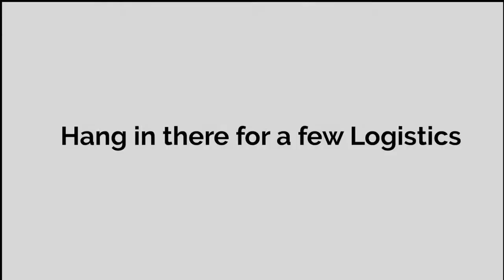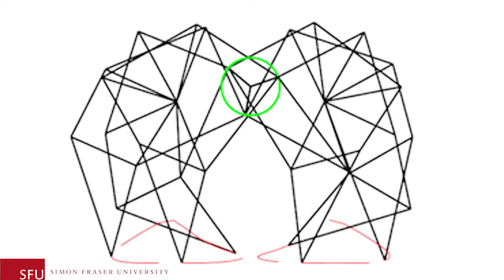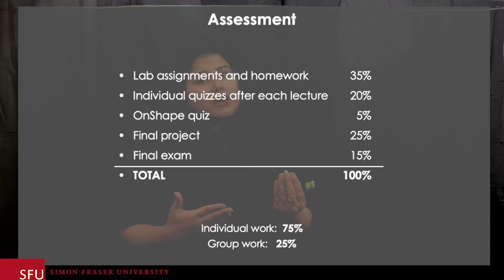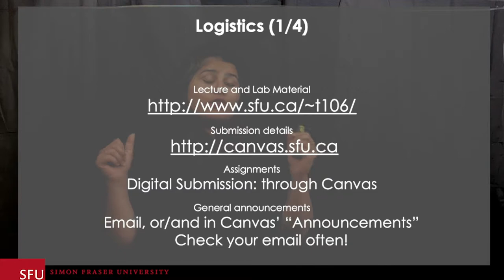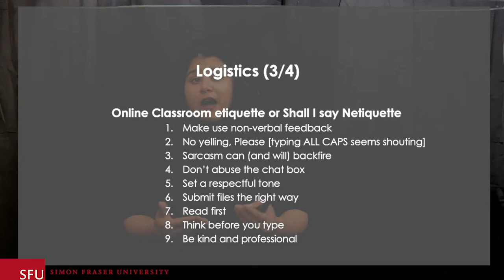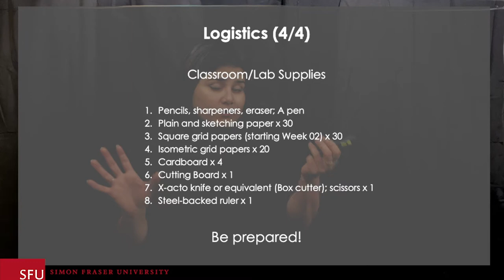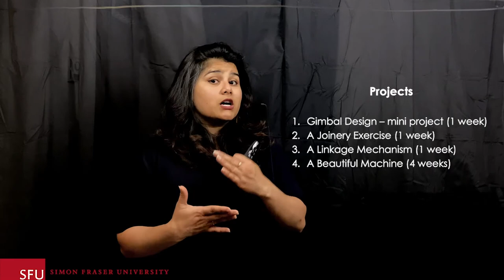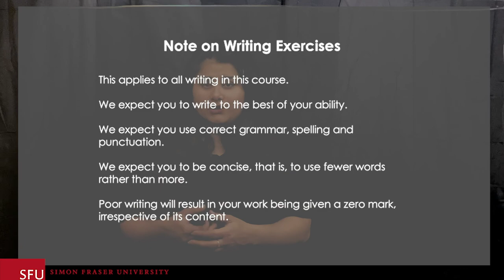Welcome to IAT106 for Summer 2021 Cohort